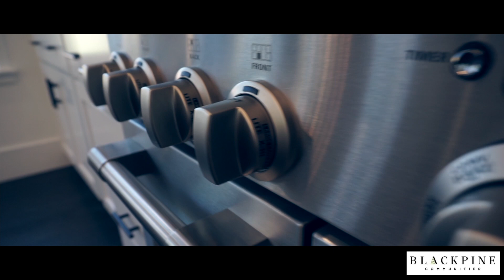Crocker Village - Model Home Video Tour | Sacramento, CA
This is a great community of real estate homes for sale in the greater Sacramento, California area.  For anyone looking for a new construction home in the perfect location with easy access to highway 50, I-5, 99, and business 80...this is the place to be.  Take the cinematic video tour through the model home of one of the best Crocker Village residential homes created by Blackpine Communities.

Blackpine has been behind several inspiring local communities built with the highest level of craftsmanship with a vision that clearly stands apart from all of the rest. Crocker Village is deeply rooted in tradition and elegance combined with innovative design as well as with hints of vintage inspirations found all throughout each elevation of homes currently offered .

Cinematography takes you on all kinds of journeys: from vacations to life events to even real estate.  Just because it's been done before, doesn't mean you have to do it exactly the same way again.  The visual journey is just beginning.  I represent eXp Realty of California, Inc and ty for viewing this video.